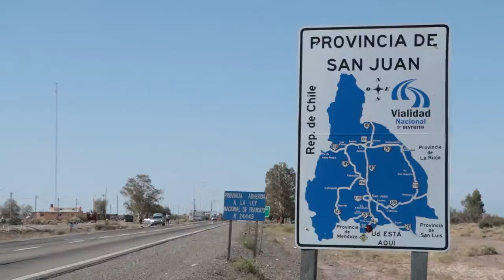Vecinxs reconstruyen viviendas en El Abanico (Pocito-San Juan) 21-02-2021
Vecinos y vecinas de la población "El Abanico" en el departamento Pocito de la Provincia de San Juan continúan con las tareas para reconstruir las viviendas que se derrumbaron producto del terremoto de 6,4 grados que sufrió la provincia el pasado 18 de enero de 2021.
Nucleados en la organización "El Retamo", vecinos y vecinas de la comunidad ponen de su esfuerzo permanente para mantener las tareas de limpieza y deconstrucción. Hay mas de 35 familias que aun continúan viviendo en refugios de nailon ya que el gobierno de la provincia no declaro zona de emergencia y catástrofe, ni mucho menos llego con la ayuda correspondiente.
En la comunidad se viven arduas jornadas de trabajo colectivo y solidario ante la ineficacia de las soluciones estatales y generando sus propias alternativas obteniendo recursos de diferentes organizaciones y poblaciones vecinas que donan recursos para poner en pie las viviendas afectadas por el sismo.